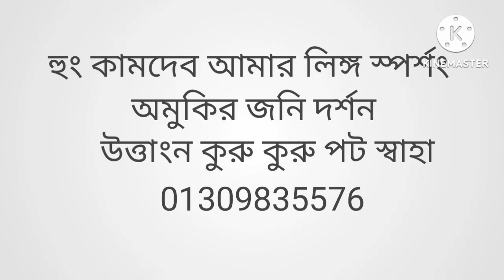চোখের দৃষ্টি দিয়ে মাত্র তিনবার মন্ত্র জপ করুন-পৃথিবীর শ্রেষ্ঠ কামদেব মন্ত্র-লজ্জা নয় জানতে হবে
নারীর যৌবন জ্বালা বাড়ানোর মন্ত্র
কামদেব মন্ত্র
চোখের দৃষ্টি দিয়ে নারী পুরুষের যৌবন জ্বালা বাড়িয়ে দিন
আজকের বলা এই মন্ত্র প্রয়োগ করে আপনি দূরে থেকে চোখের দৃষ্টি দিয়ে যেকোনো নারী পুরুষের যৌবন জালা বাড়িয়ে দিতে পারবেন
মুহূর্তের মধ্যে উক্ত নারী পুরুষ আপনাকে পাওয়ার জন্য ব্যাকুল হয়ে পড়বে
খুবই শক্তিশালী ও পাওয়ারফুল কামদেব মন্ত্র
তবে সাবধান যে কোন নারী অথবা পুরুষের উপর এই মন্ত্র প্রয়োগ করতে যাবেন না
আপনার উদ্দেশ্য যদি সৎ থাকে
আপনি আপনার স্ত্রীর উপর অথবা আপনার স্বামীর উপর অথবা আপনি আপনার প্রেমিকাকে বিবাহ করবেন বলে যদি প্রতিজ্ঞাবদ্ধ হন প্রেমিক অথবা প্রেমিকার উপর এই মন্ত্র প্রয়োগ করতে পারবেন
অসৎ উদ্দেশ্য নিয়ে কারো উপর এই মন্ত্র প্রয়োগ করে যদি আপনি বিপদে পড়েন অথবা বিফলে যান তাহলে আমি এবং আমার চ্যানেল দায়ী থাকবে না
মনে রাখবেন আমার চ্যানেলটি শুধুমাত্র আপনাদের উপকারের জন্য আপনারা উপকৃত হলেই আমার সার্থকতা